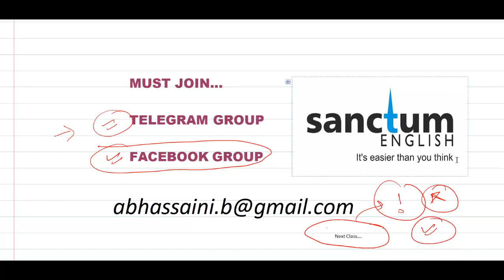NUMBER SERIES (PART 8)|| VERBAL MATHS BY ABHAS SAINI || SSC CGL CPO CHSL MTS ETC